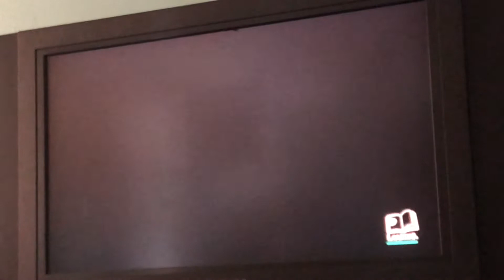Dqb2 S2 Episode 9:The Spoilspores